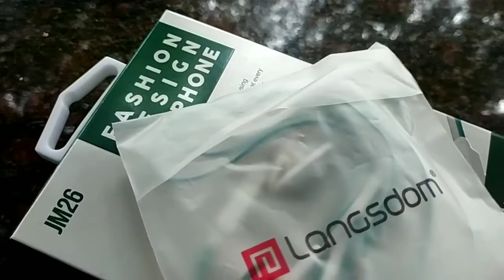LONGSDOM HEAD PHONE | BEST HEAD PHONE IN LOW PRICE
Best head phone in low price .Good bass and trebble,mic